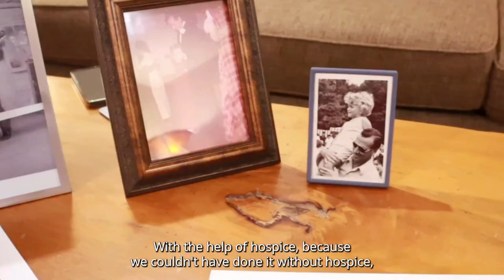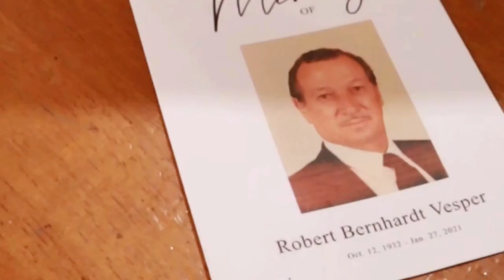Peterson Hospice Testimonial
Peterson Hospice has a reputation for providing World-Class care with a phenomenal teamwork approach. Peterson Hospice Patient, Robert Vesper's family, shares just how important this care was for their dad in his end-of-life care. To learn more about Peterson Hospice, visit PetersonHealth.com/Hospice